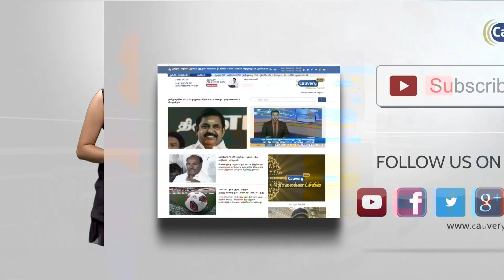சேலம் 8 வழிச்சாலை கமிஷன் குறித்து முதலமைச்சர் விளக்கம் | chennai salem express highway